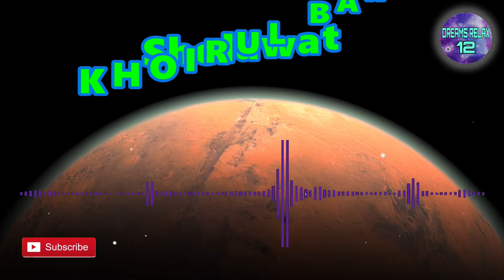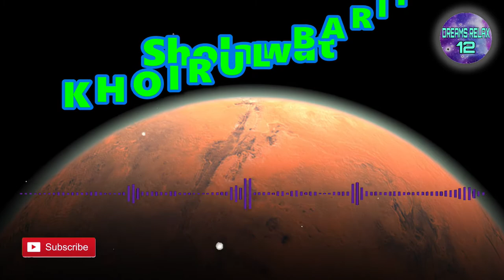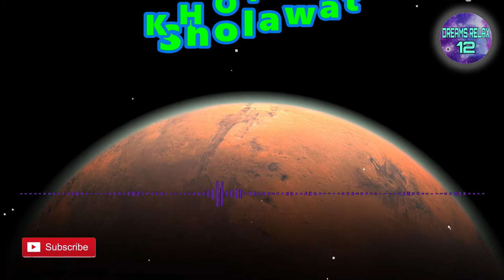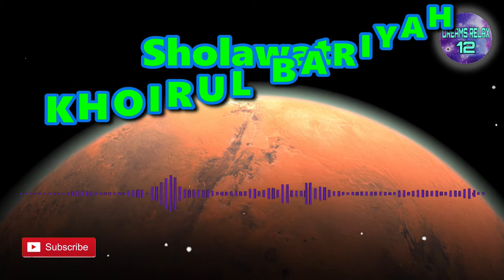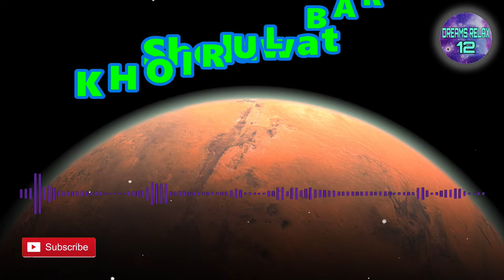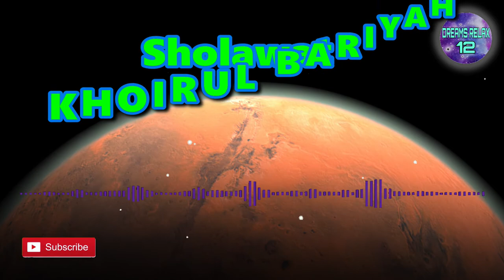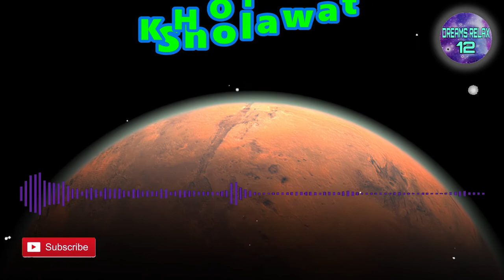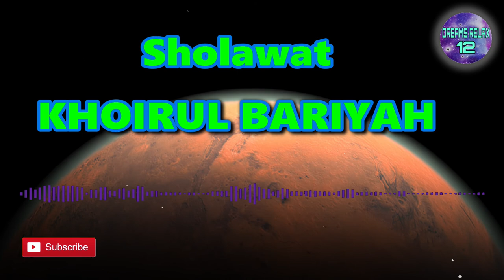Relaxing Sholawat KHOIRUL BARIYAH 1 HOUR | Dream Relax 12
Relaxing Sholawat KHOIRUL BARIYAH 1 HOUR | Dreams Relax 12
Assalamu'alaikum wr,wb, Allaahumma Sholli 'Ala Sayyidina Muhammad
Allaahumma Sholli 'Alaa Sayyidina Muhammad.
Hallo guys bagaimana kabar kalian semua nya Insya Allaah Dalam Keadaan
baik-baik saja ya,,

Sholawat Khoirol bariyah memiliki arti sebaik-baik makhluk,
sebagaimana dijelaskan dalam surah Al-Bayyinah.
Dengan mengetahui lirik sholawat khoirol bariyyah dan sholawatnya,
semoga kita semua termasuk kedalam makhluk yang sholeh.

Lirik Sholawat Khoirol Bariyyah :

خَيْرَ الْبَرِيَّةْ نَظْرَهْ اِلَىَّ

Khoirul bariyyah nadhroh ilayya
“Wahai sebaik baik manusia, berilah nadzrah (perhatian) kepada kami”

مَا اَنْتَ اِلَّا كَنْرُ اْلعَطِيَّةْ

Maa anta illaa kanzul ‘athiyyah
“Engkau adalah gudang pemberian.”

يَا بَحْرَ فَظْلٍ وَتَاجَ عَدْلٍ

Yaa bahro fadlin wataaja ‘adlin
“Wahai lautan anugerah, mahkota keadilan”

جُدْلِى بِوَصْلٍ قَبْلَ اْلمَنِيَّةْ

Jud lii biwashlin qoblal maniyyah
“Berjumpalah denganku sebelum datangnya kematian”

كَمْ ذَا أُنَادِىْ يَا خَيْرَ هَادِىْ

Kam dzaa unaadii yaa khoiro Haadii
“Berapa kali sudah aku memanggilmu,
wahai sebaik baik pemberi petunjuk”

يَكْفِى بِعَادِىْ يَا نُوْرَ عَيْنَيَّةِ

Yakfî bi’âdî yâ nûr ‘ainayyah
“Sudah cukup jauh aku darimu wahai cahaya kedua mataku.”

صَلَاةُ رَبِّى عَلَيْكَ حِبِّىْ

Sholatu robbi ‘alaika hibbi
“Semoga sholawat Allah tercurah untukmu wahai kekasihku”

مَادَامَ قَلْبِى بِالذِّكْرِ حَيَّا

Ma dama qolbi bidz-dzikri hayya
“Selama hatiku masih mengingatmu..”

إِنِّى مُحِبٌّ بِذِكْرِ أَحْمَدِ

Innî muhibbun bidzikri Ahmad
“Sungguh aku sangat senang dalam mengingat Ahmad”

بَشِّرْ مُحِبًّا (يَا سَيِّدِىْ) وَلَوْ رُؤْيًا

Basysyir muhibbân walau biru’yah
“Berilah kabar gembira kepada para pencinta meskipun hanya
 dalam mimpi”

Jangan Lupa Dukung Terus Channel Dreams Relax 12
dengan
NYALAKAN LONCENG NYA JUGA YA,,
agar kami biar lebih bersemangat dalam membuat konten-konten
yang dapat bermanfa'at buat kita semua,,

Background Video : Video oleh Pixabay dari Pexels

dreamsrelax12,dreams 12,dreams relax,dreams relax 12,
Sholawat Khoirul Bariyah 1 Full Hour No Copyright,mafia sholawat,
khoirul bariyah,gus ali gondrong,lagu religi,sholawat nabi,khoirol bariyah